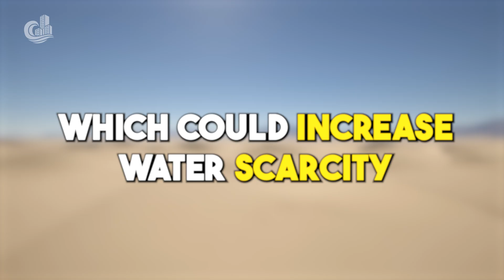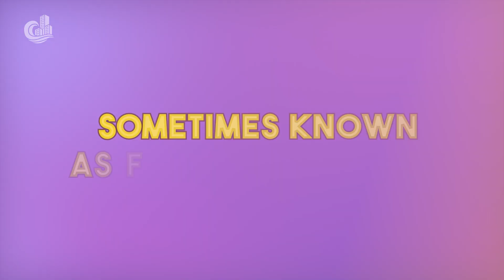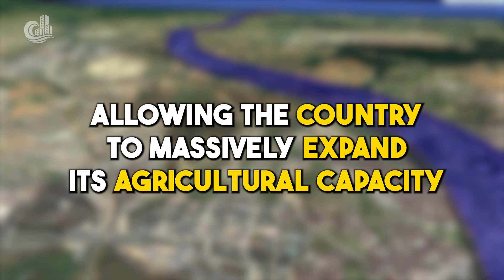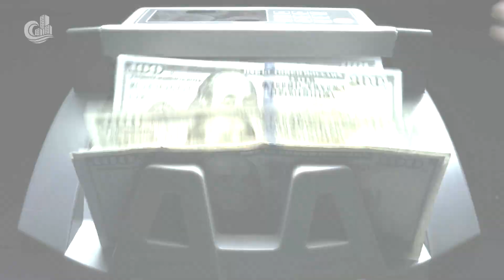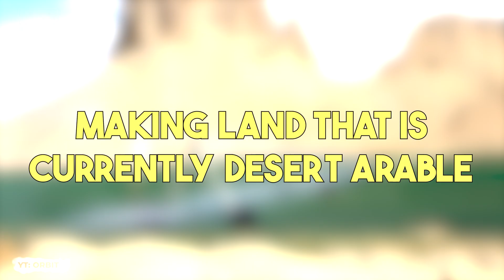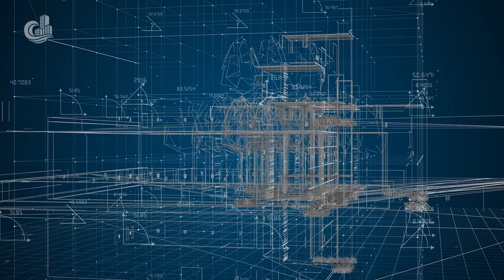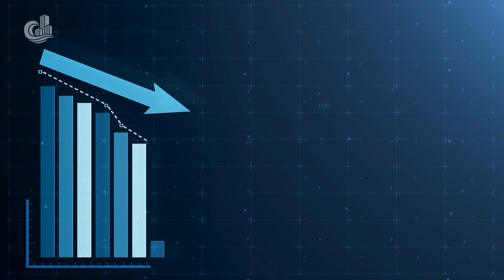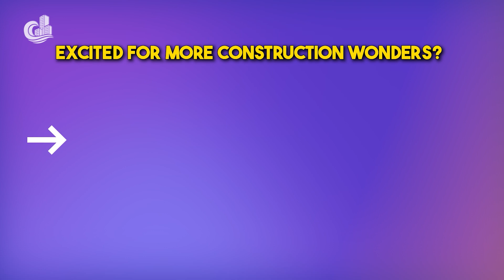Saudi Arabia's $500BN Artificial River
Dive into "Saudi Arabia's $500BN Artificial River," an extraordinary exploration of Saudi Arabia's ambitious leap towards solving its water scarcity crisis. Discover how the Saudi Arabia artificial river, dubbed the world largest artificial river, is not just a river but an ingenious Saudi Arabia underground pipeline megaproject designed to transform the desert landscape. With a staggering $500 billion investment, this Saudi Arabia megaproject aims to revolutionize water supply in the region, making it a cornerstone of sustainability and innovation. Click now to unveil the marvels of engineering and commitment behind this pivotal initiative!

➤ Kickstart your construction skills! Start your journey from the couch and learn to build everything from wood!